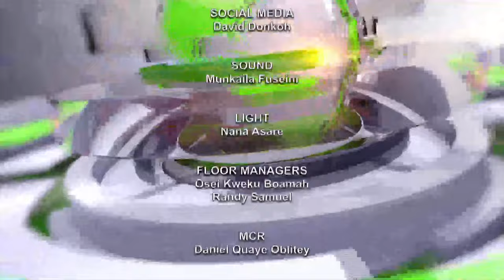MPU NE MPU WITH GEORGE MIREKU DUKER, DEPUTY MINISTER OF LANDS & NATURAL RESOURCES 24/11/23